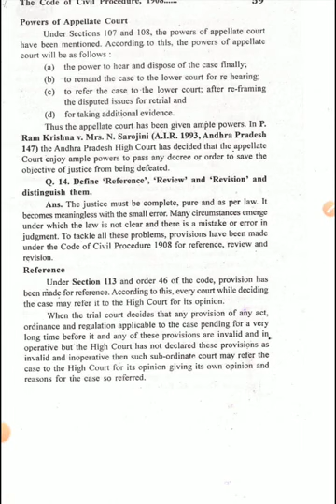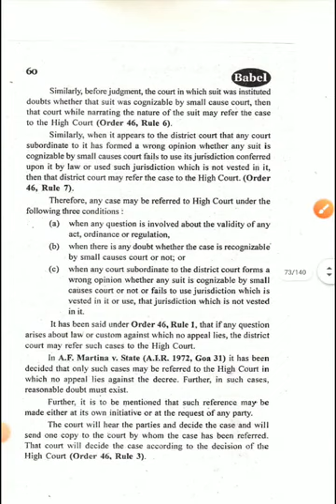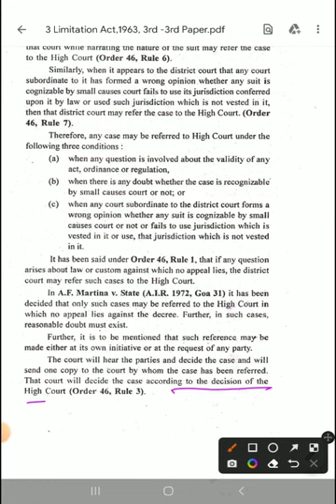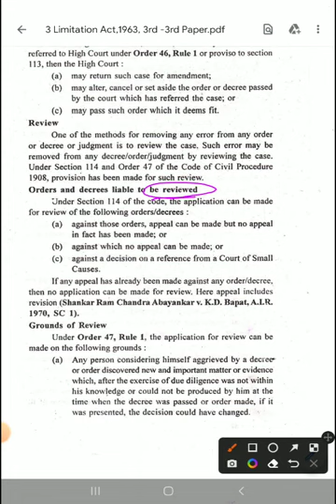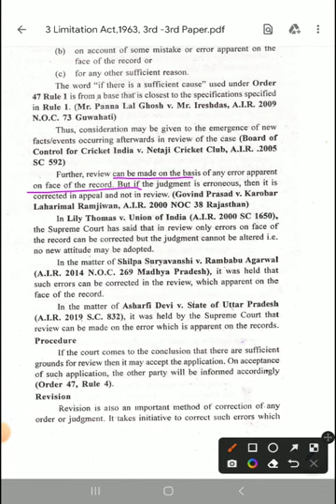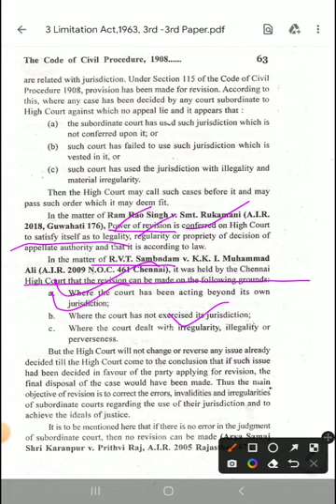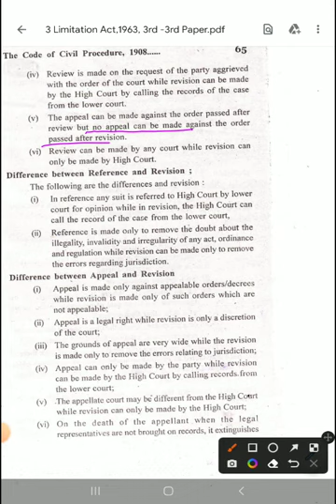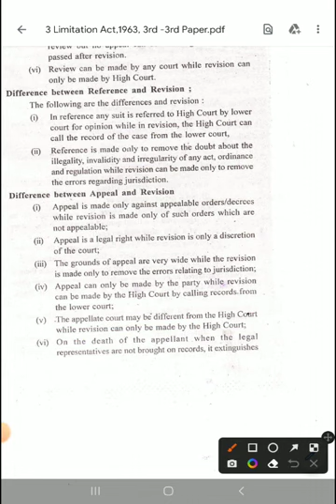Subject-CPC Topic-Reference, Review and Revision.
LL.B III year paper-III
CPC 1908